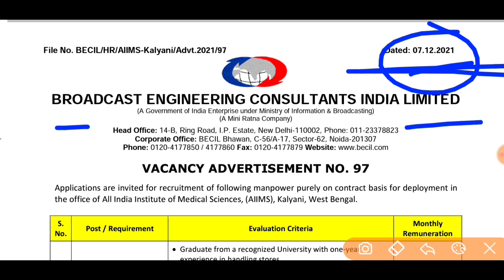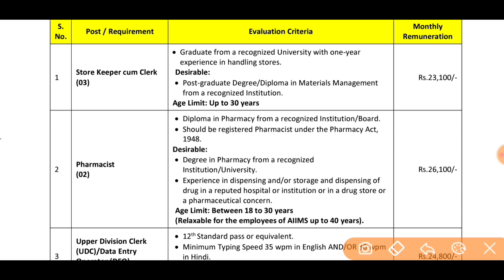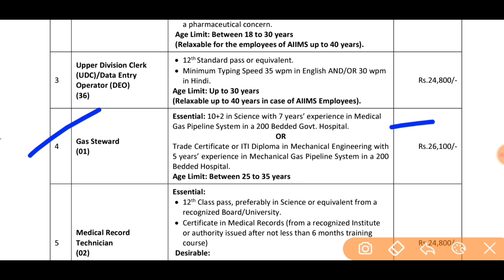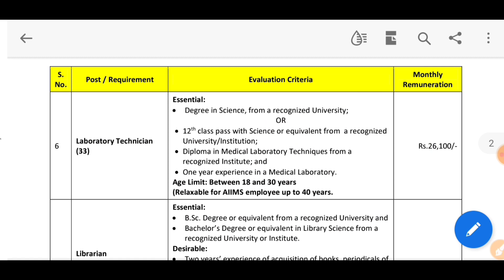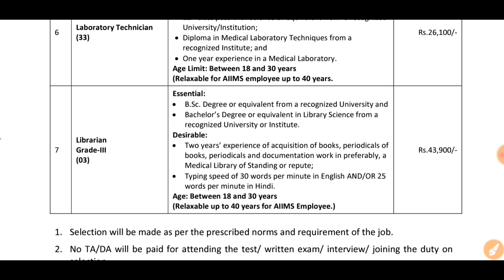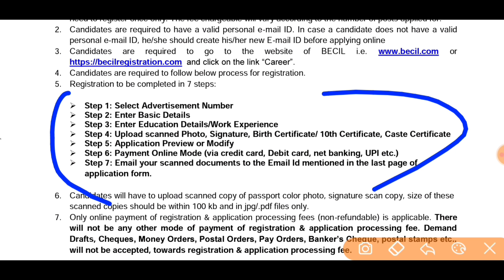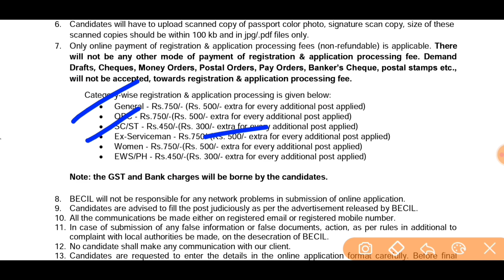BECIL New Recruitment 2022 | HS Pass Government Jobs In West Bengal | 12 pass job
BECIL New Recruitment 2022 | HS Pass Government Jobs In West Bengal | 12 pass job | Technical Study King

BECIL New Vacancy Update
west bengal government job
west bengal iti apprentice recruitment
West bengal apprentice training
west bengal job
west bengal electrical engineering recruitment
west bengal electric office recruitment
west bengal apprentice recruitment
west bengal government jobs for 12th pass,
west bengal government job update,
west bengal government jobs 2021
district health recruitment 2021
west bengal health jobs
wb food department jobs
west bengal food department recruitment
west bengal food department recruitment 2021
wb food department recruitment 2021
wb food ssp recruitment 2021
wb upcoming recruitment 2021,
wb upcoming job,
wb upcoming recruitment,
wb district health & family welfare samiti recruitment 2021
wb lab technician jobs
technical study king youtube channel
sorkari chakri,